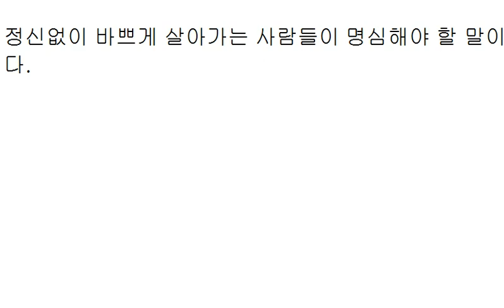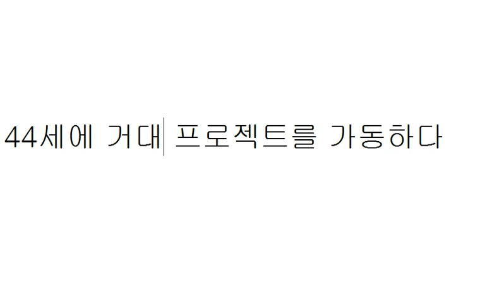제2의 인생... 44세에 시작한 인생 프로젝트